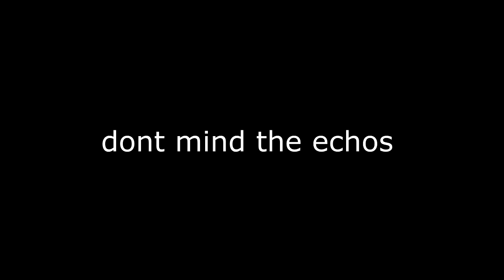FFA Highlights- Little Solar Shot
Sorry about the echo in the beginning clips, i found out i had commentary and voice recording at the same time, hope yall enjoy. and have a safe and fun weekend.

Beginning song- Kodak Black-Too Many Years